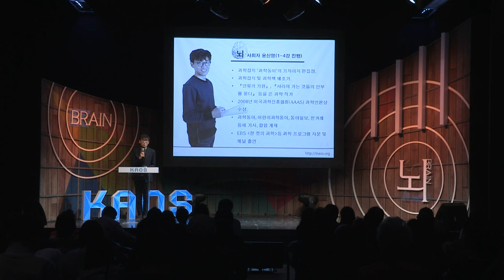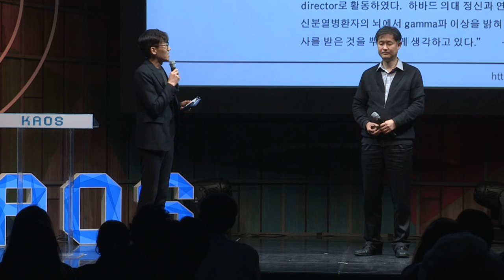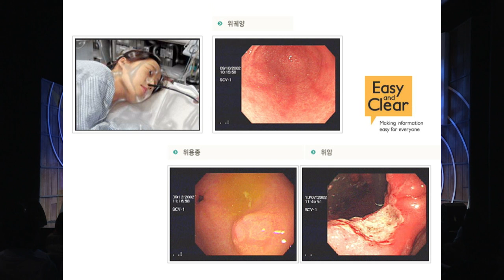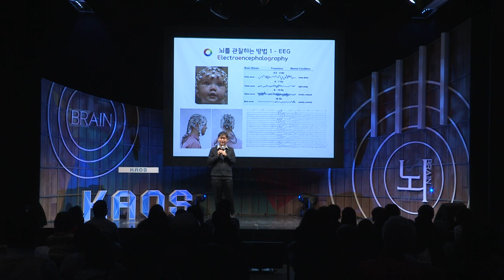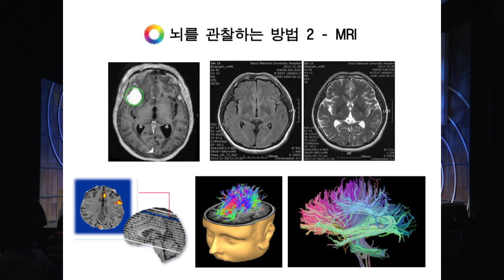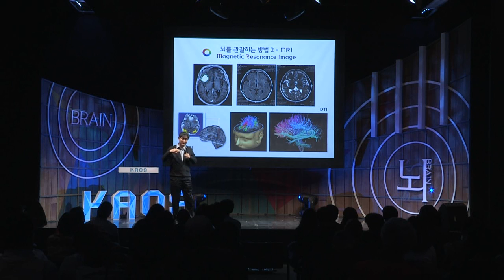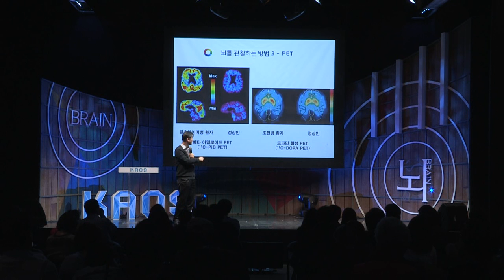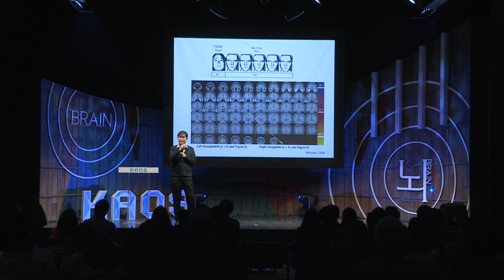[강연] 뇌를 읽다, 그리고 마음을 읽다 (1) _권준수 교수 | 2016 봄 카오스 강연 '뇌 - Brain' 4강